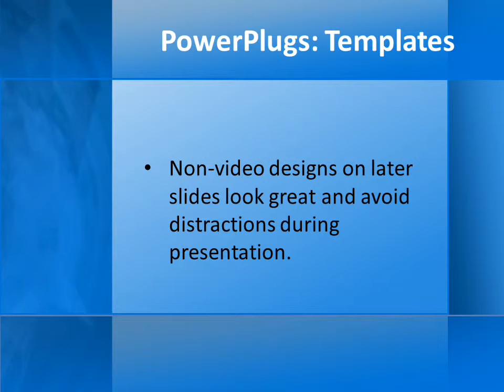Abstract-2-11 CrystalGraphics.com PowerPoint Video Enhanced Templates